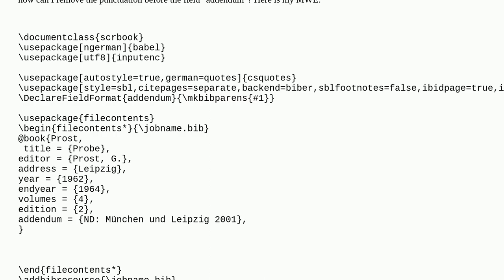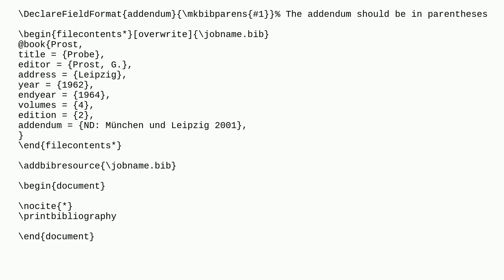Tex: Remove punctuation before addendum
Remove punctuation before addendum

A special thanks goes out to the community

  biblatex bibliographies